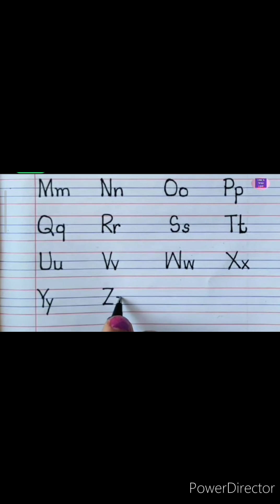How to write abcd four line notebook || How to alphabet abcd || Alphabet beautiful hand wrighting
How to write abcd four line notebook |
How to alphabet abcd |
Alphabet  beautiful hand wrighting |
 practice Alphabet for kids |
How to wright english handwriting capital and small letter |
write abcd